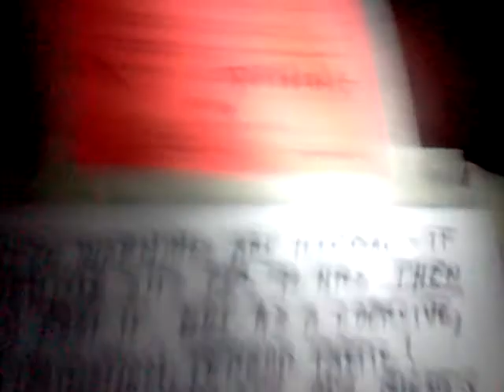los angeles county sheriff's deputies violate my rights again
sheriff's deputy Ramirez put an illegal red tag notice on my rv. these are only to be used if a vehicle has been abandoned for more than 72 hours. this vehicle move every single day and night and the deputies know this. he banged on every window with his flashlight hard enough to break the glass. he then banging on the door shouting "sheriff's department open the door!" I of course did no such thing I am under no obligation to do so. even illegally tried to break in the vehicle by trying both doors. after vandalizing the vehicle he returned with the notice and placed it on the windshield setting off the alarm. he then immediately proceeded to chase down someone who drove past and stop them giving them a ticket. he made a u turn and immediately stopped yet another motorist harassing them in his anger at being ignored. what an asshole..